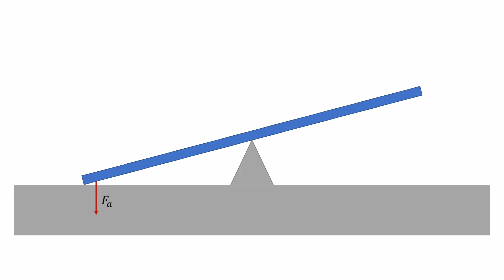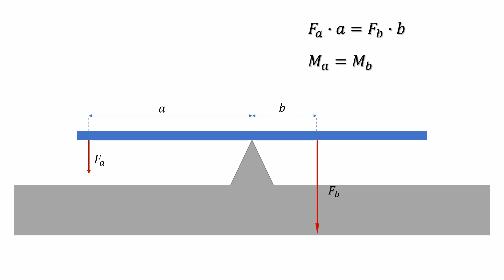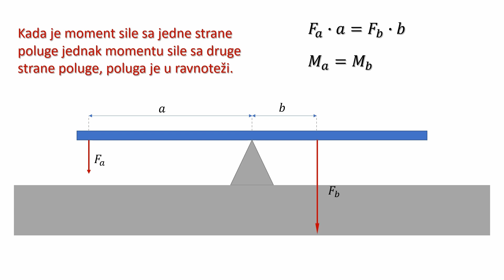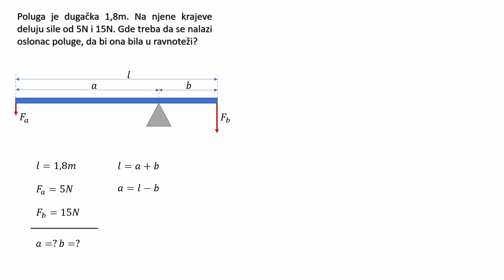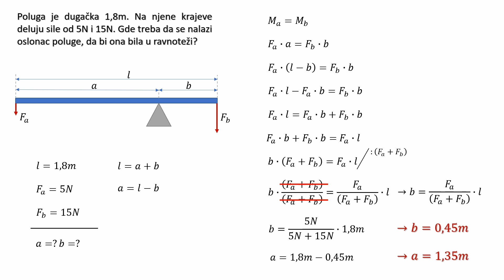Fizika - Poluga - zadatak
Uslov ravnoteže poluge i njegova primena na zadatke vezane za polugu.